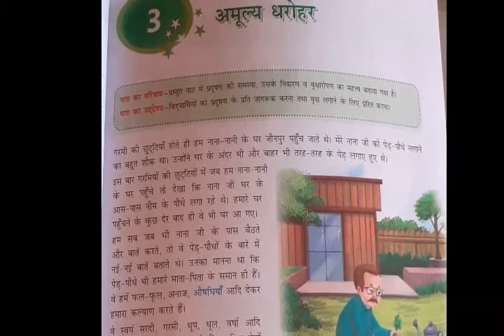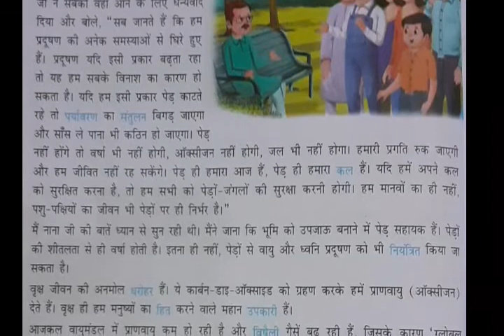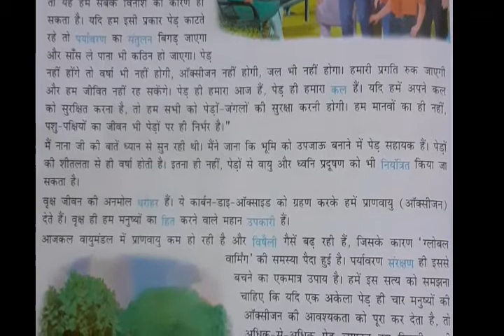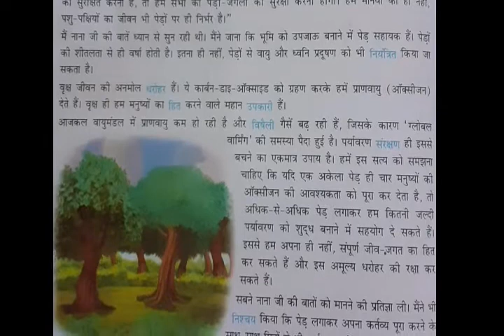अमूल्य धरोहर/पाठ 3/छठी /हिंदी